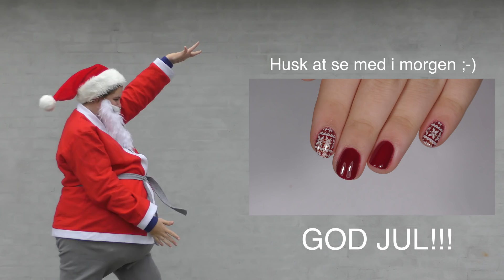1. december - JEG LAVER EN JULEKALENDER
1000 tak for at du har set med😊❤️

GLÆDELIG JUL!🎅

Hvad er det du kommer rundt om neglene? - Det er latex✴️
Hvor køber du latex? - Jeg har løbe det i en rollespilsbutik🧝‍♀️
Hvor gammel er du? - 16 år gammel1️⃣6️⃣
Hvornår begyndte du at lægge neglelak? - I oktober 20142️⃣0️⃣1️⃣4️⃣
Hvilken hvid neglelak bruger du? - Jeg bruger oftest OPI Alpine Snow❄️
Hvor mange neglelakker har du? - Jeg har ikke talt dem for nylig, men jeg ville gætte på 750💅
Hvilket neglelak mærke er dit yndlings? - Jeg har ikke et yndlingsmærke. Jeg bruger mange forskellige mærker, og kan derfor ikke vælge imellem dem💟

📹Teknisk📹
Kamera - Panasonic hc-vxf 999🎥

👩🏽‍💻Personligt👩🏽‍💻
- Jeg er 16 år gammel1️⃣6️⃣
- Jeg ELSKER katte (har selv 3)🐱
- Jeg elsker at lægge neglelak (det ved i nok godt), og det har siden 2014 været min ‘yndlings’ hobby💅
- Jeg bor på sjælland🌍
- Jeg vil gerne være god til makeup, men det er jeg overhovedet ikke😂
- Jeg elsker bøger📚

Tak for at læse så langt😉
Skriv din yndlingsemoji i kommentaren hvis det lyster. Min er den her 😹